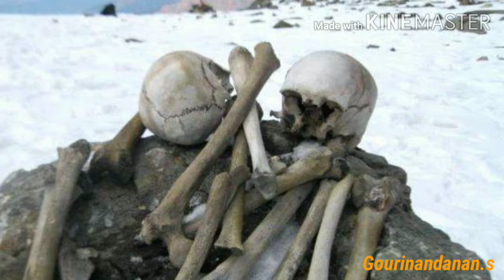മനുഷ്യാസ്ഥികൂടങ്ങൾ നിറഞ്ഞ രൂപ്കുണ്ഡ് തടാകം ഭാരതത്തിലെ നിഗൂഢത നിറഞ്ഞ സ്ഥലം